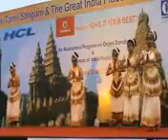Dances of India Festival at Great India Palace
An Awarness Programme on Organ Donation and Dances of India Festival at Great India Palace by Avvai Tamil Sangam & Charitable Society...is a musical bonaza for the music lovers of NCR Delhi, Mohini attam, bharat Natyan, folk dances, clasiical dances, kathakaliodisi dances, would be presented by the reknowned artists...report